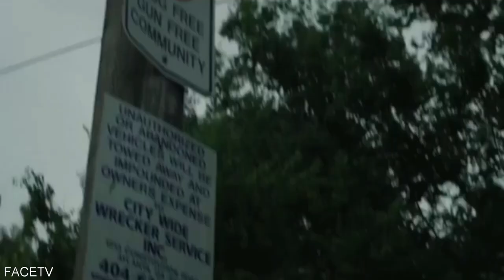lil Baby "Let’s Get It" Interview